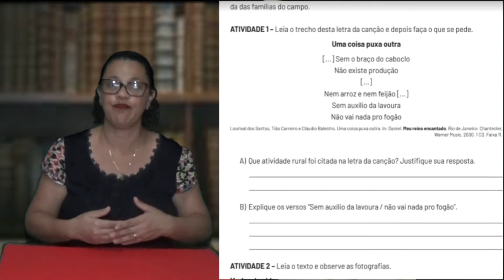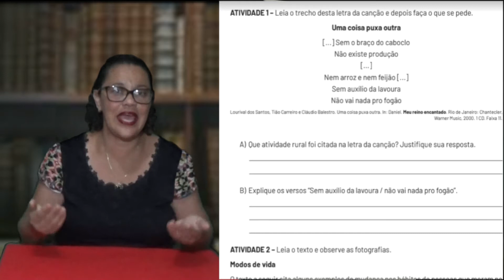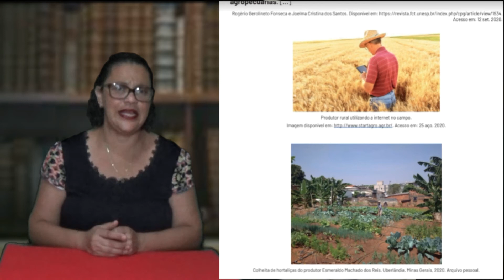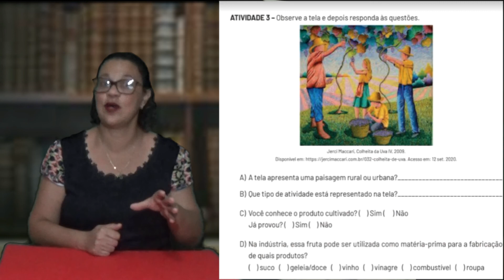PET Volume VI Semana 4 - 4° ANO Ensino Fundamental Geografia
Plano de Estudo Tutorado: Campo e cidade: espaços integrados.
Com Shirlei Aparecida de Sousa Oliveira, professora na Escola Estadual Professor Chico Dias, da cidade de Divinópolis/MG.